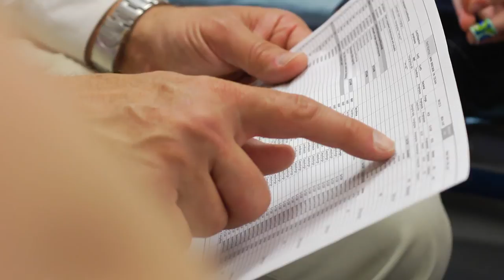Jerry Vockley, MD, PhD, |Center for Rare Disease Therapy | UPMC Children's Hospital of Pittsburgh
Get to know Jerry Vockley, MD, PhD, of the Center for Rare Disease Therapy at UPMC Children's Hospital of Pittsburgh.